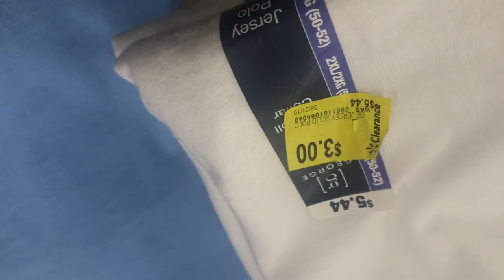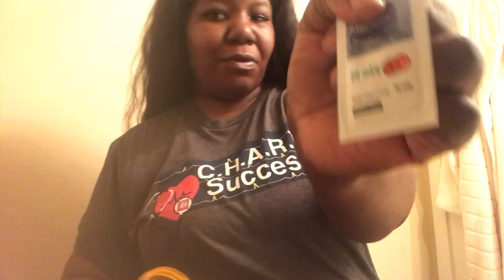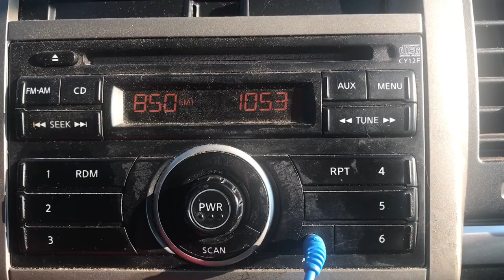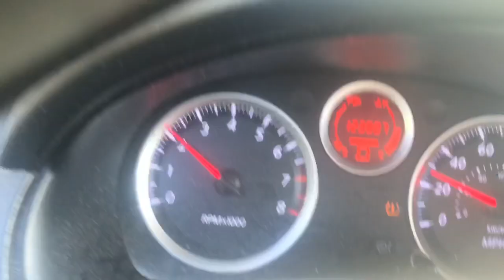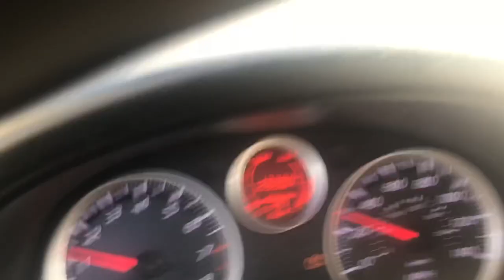A day in my life Vlog| Small Youtuber Edition |Woah Rissa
I wasnt going to to post this but hey. here we are lol

Make sure to check out some of my previous videos

My Couples Channel: Chris and Rissa